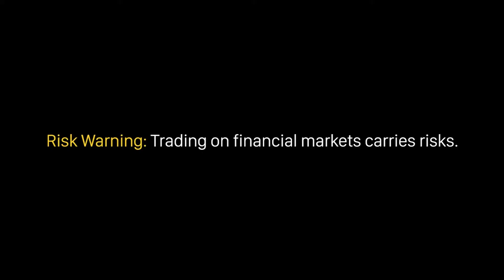Kinh nghiệm đầu tư từ Ray Dalio: 3 kỹ năng giúp thành công| Học Forex